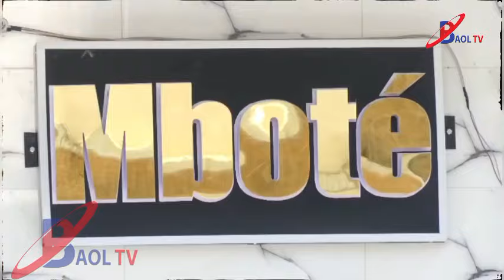Alah😱Jet li limou waxx si Pikine graw na... Sokh sama Rakk leu wayé !!!